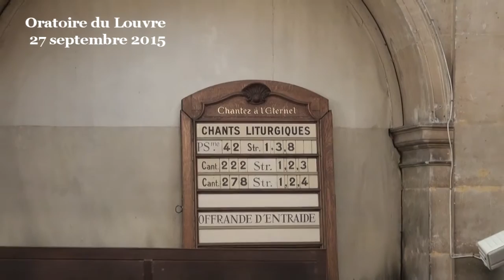Serions-nous "incapable par nous-mêmes d'aucun bien ?" (Jean 14:8-12 ; 1 Jean 4:7-13)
- - - Vidéo - - - prédication du pasteur Laurent Gagnebin
(début de la prédication à 09:00)